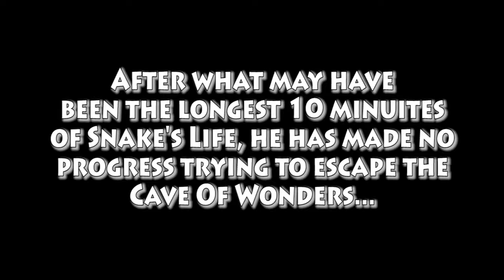Aladdin (Genesis) #5 - Insert Tiny Hands Joke Here - No Nostalgia Filter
I sense much beer in this one. Beer leads to bad game design. Bad game design leads to saltiness. Saltiness leads to suffering.

No Nostalgia Filter is a six-person team who play all the classic video games you lie about having played at parties. We team up one person who never played a given game as a kid with one person with fond memories of said game - and watch the sparks fly. Join Adam, Angelo, Kay, Raven, Rob, and Snake, as we help ruin your childhood AND adulthood in one fell blow!